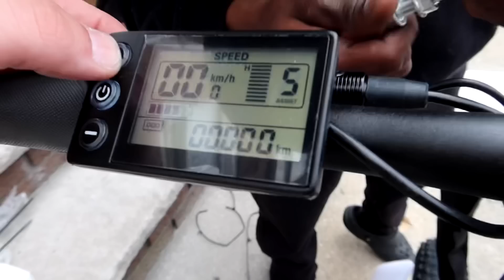I GOT A NEW EBIKE & IT CAN WHEELIE!!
3.code:
150off: NAE9YY8

            K$WORLDFOREVER!